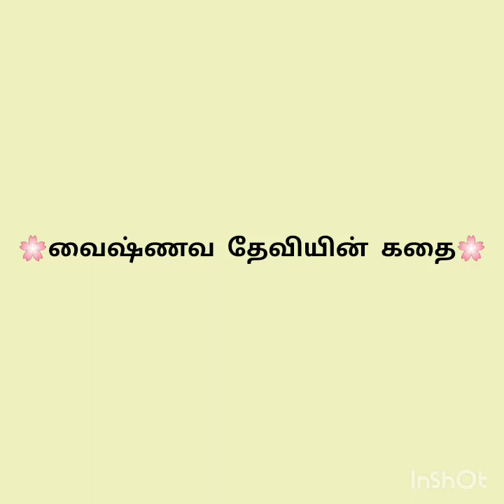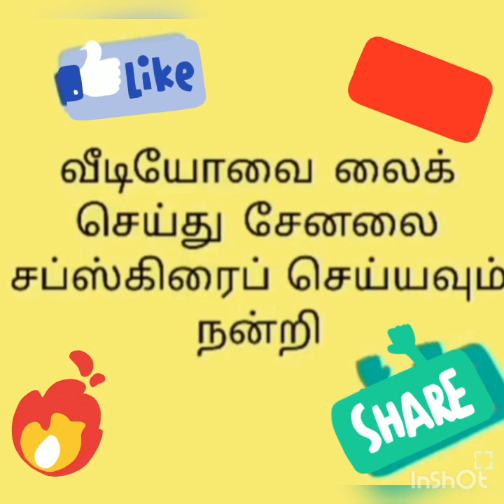வைஷ்ணவ தேவியின் கதை